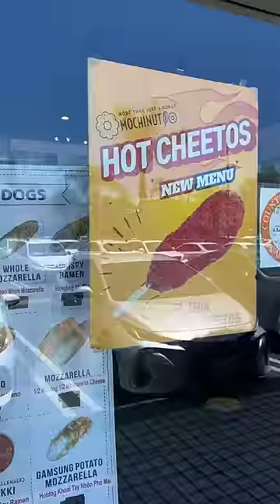Trying Ramen Korean Corn Dogs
Mochinut
9711 Bolsa Ave